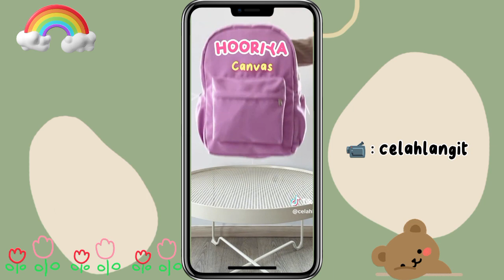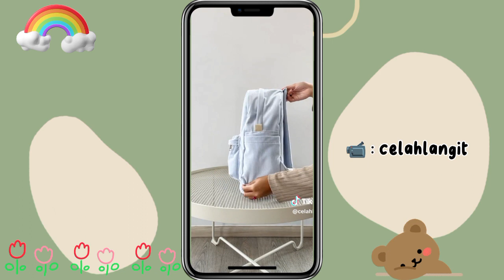SHOPEE HAUL BACKPACK SEKOLAH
Shopee Haul

Setelah nonton jangan lupa, Support

Find me :
Utari Deska | @utariiuta